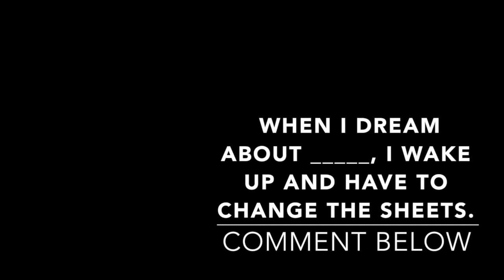When I dream about _____, I wake up and have to change the sheets.